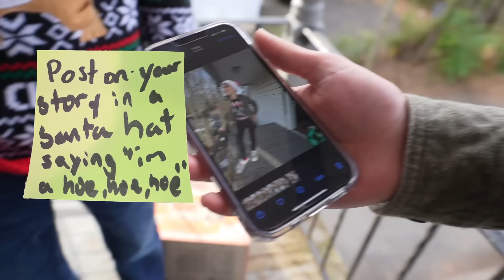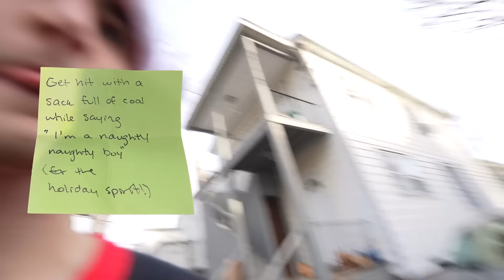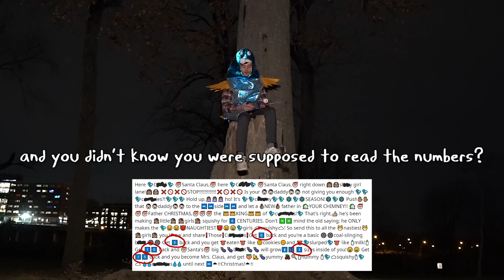cinnamon challenge, kissing people, and a fish costume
To celebrate the holidays, my friends and I put ourselves through immense amounts of embarrassment and physical pain.
0:00 - Intro
1:30 - Swears
1:58 - Picking Dares
3:37 - Dares
7:38 - The Winner's Bag